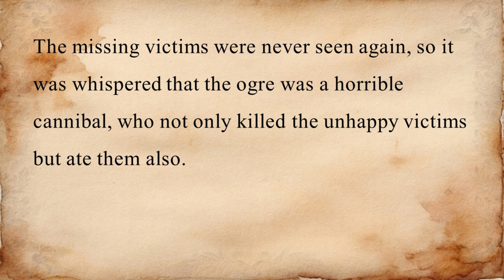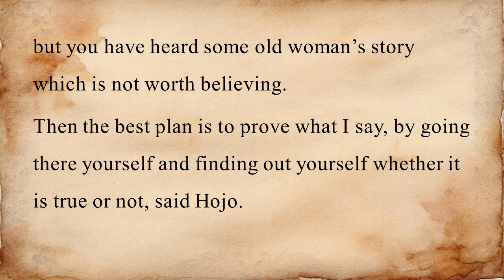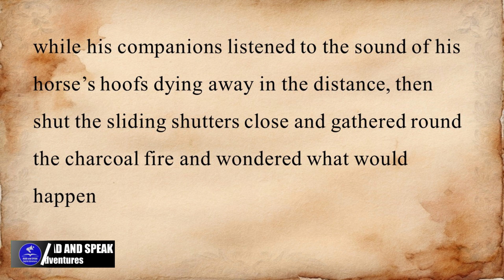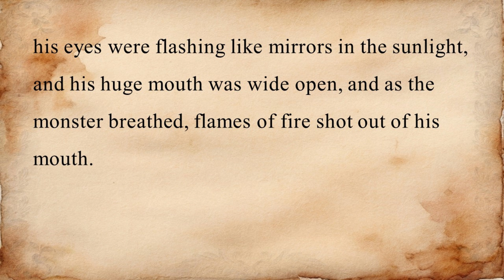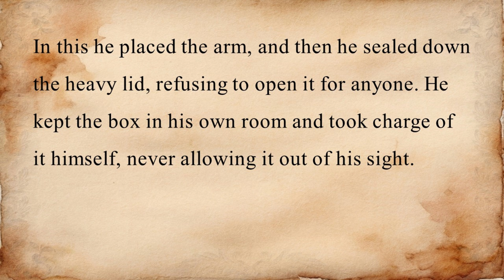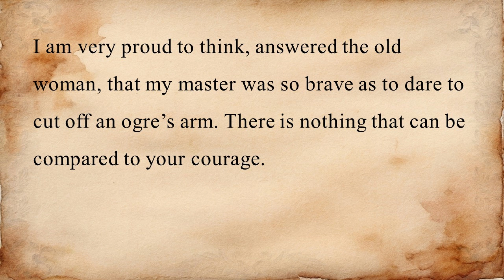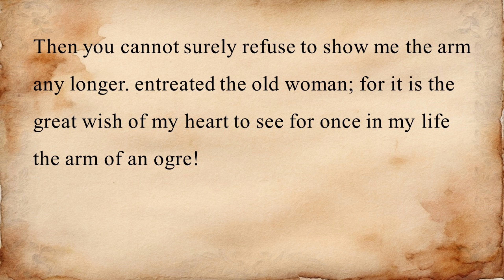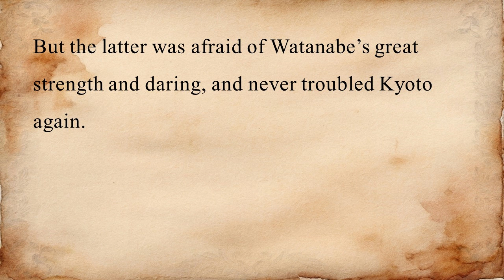Learn English Through Japanese Fairy Tales: THE OGRE OF RASHOMON 🌟 | Japanese Folklore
Dive into the magical world of Japanese fairy tales with our captivating story, "The Ogre of Rashomon." This video is perfect for those who love enchanting stories and want to improve their English listening skills. 📚✨

Engage with a Classic Tale: Experience the timeless story of "The Ogre of Rashomon," a fascinating Japanese fairy tale filled with adventure and moral lessons.
Improve Your English: Listen to clear and easy-to-understand English narration, designed to help you learn new vocabulary and improve your comprehension skills.
Cultural Insights: Gain a deeper understanding of Japanese culture and folklore through this beautifully narrated story.

Key Benefits:

Practice English listening skills
Learn new English vocabulary
Enjoy a captivating Japanese fairy tale